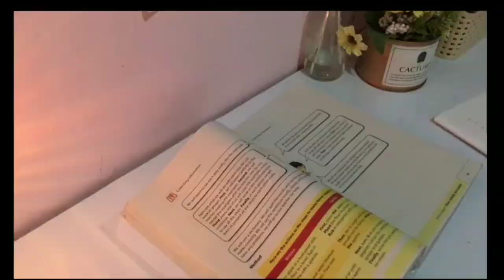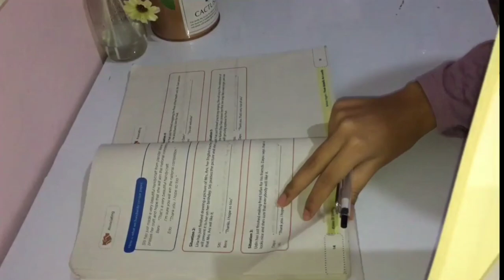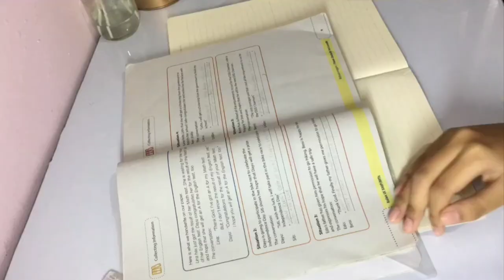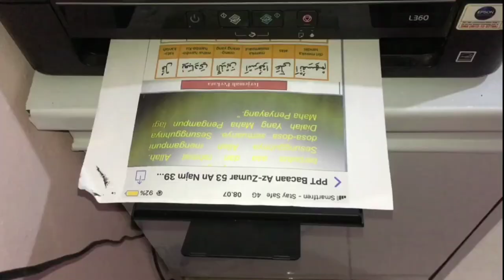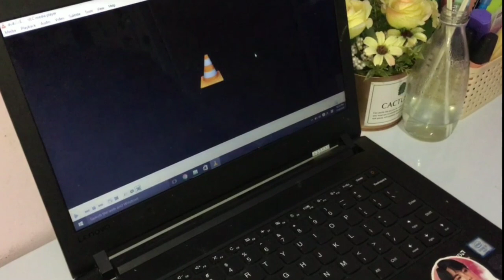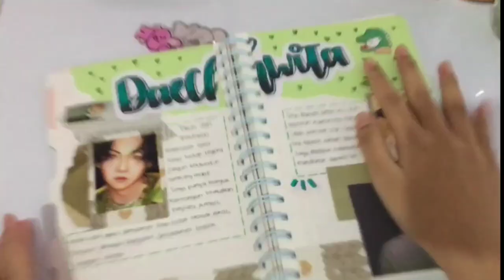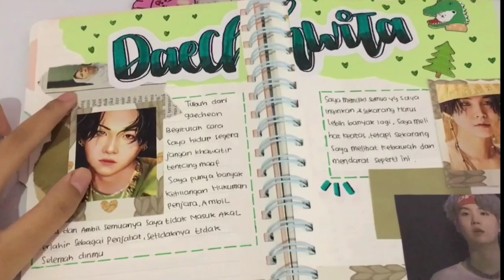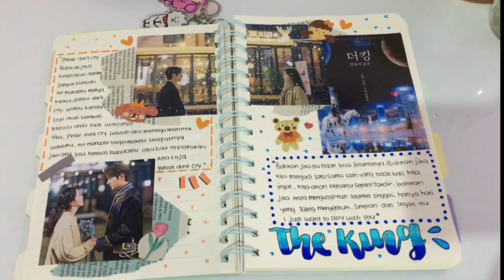Back to school📙🌿: Quarantine vlog🧾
Brushpen artline stix
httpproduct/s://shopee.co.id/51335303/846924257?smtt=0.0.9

Untuk kalian semangat juga yang lagi school online nya‼️.